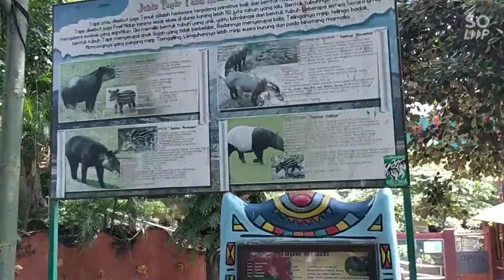Maharani Zoo Lamongan